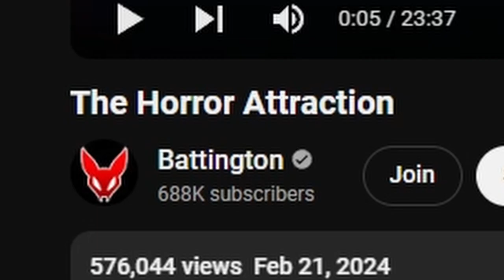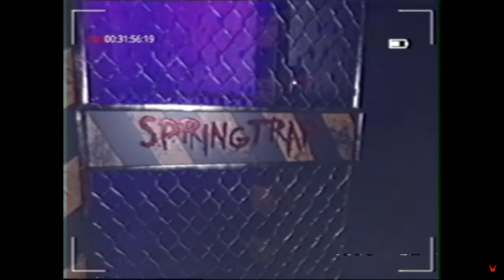The Most Terrifying FNAF VHS Tape EVER | The Horror Attraction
Use Code crforce In The FORTNITE ITEMSHOP